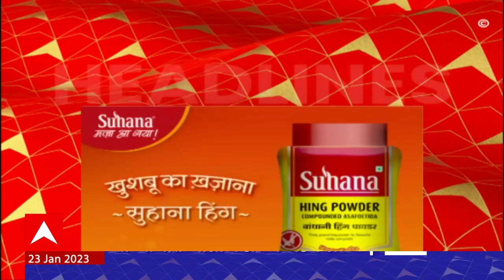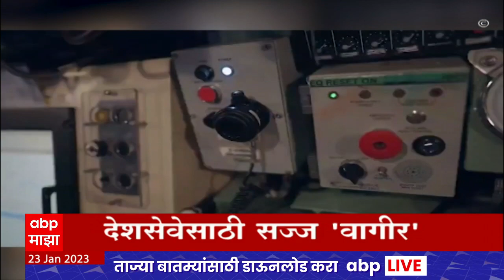ABP Majha Marathi News Headlines 9 AM TOP Headlines 9AM 23 Jan 2023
Latest News Live | Top News Today | Headlines Today | Marathi News Today Live Updates | Online News | Marathi Batmya | मराठी बातम्या | ताज्या घडामोडी | मराठी न्यूज | टॉप न्यूज टुडे | हेडलाईन्स टुडे | Maharashtra Politics | Maharashtra Political Crisis | Eknath Shinde | Uddhav Thackeray | Shiv Sena Symbol Row LIVE | Thackeray vs Shinde LIVE | Shinde vs Thackeray | Election Commission | Election Commission  LIVE | Supreme Court | Shiv Sena Rebel MLA Case | Maharashtra Cold Wave | महाराष्ट्र थंडी | महाराष्ट्र गारठला | CM Eknath Shinde Davos Visit Live Updates | Dhanushyabaan | शिवसेना धनुष्यबाण पक्षचिन्ह | उद्धव ठाकरे गट विरूद्ध शिंदे गट | निवडणूक आयोग निकाल | Thackeray Group Advocate Kapil Sibbal | ठाकरे गट वकील कपिल सिब्बल